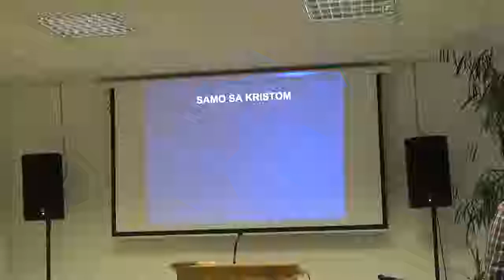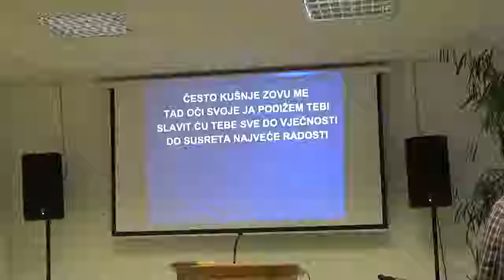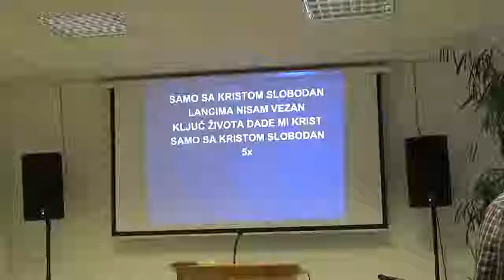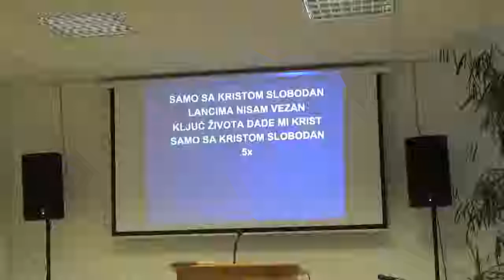H-E-C Biblijska Skola Starozavetni Proroci cas 11 18.02.2018. Jonah 3,4